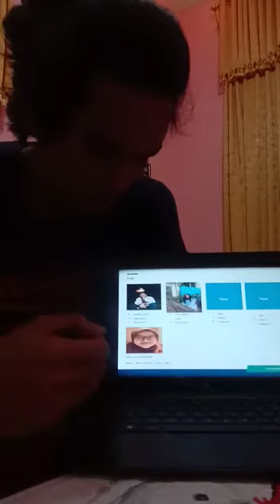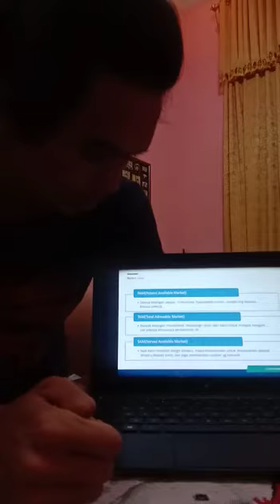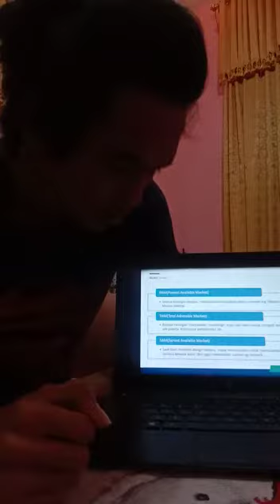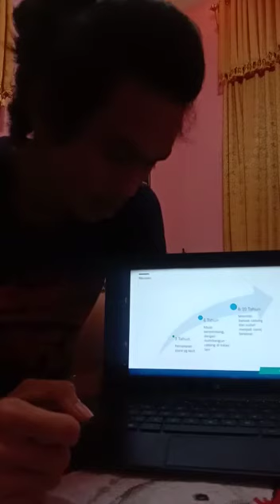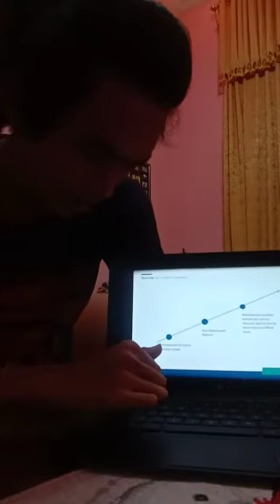GAUDI CLOTHING - Chritian Paulus Sirait - Kewirausahaan 1 - ENFEST 2020